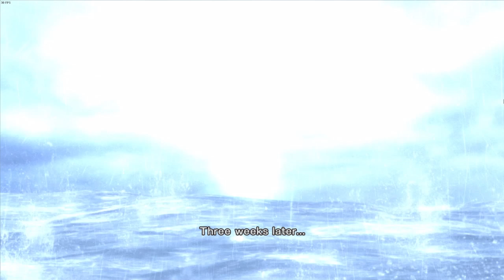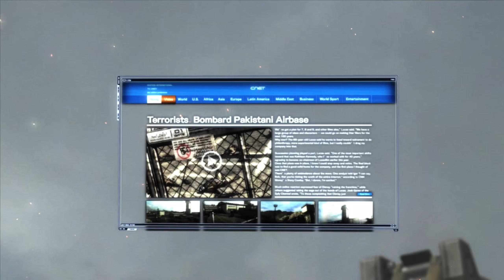Metal Gear Rising Nanomachinima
All bosses in Metal Gear Rising: Revengeance on hard difficulty.
0:58 - Metal Gear RAY
11:50 - Dogmeat Rick & Morty
15:42 - Mistral
22:37 - Monsoon
31:41 - Sundowner
36:14 - Jetstream Sam
42:36 - Metal Gear Excelsus
51:52 - Senator Armstrong